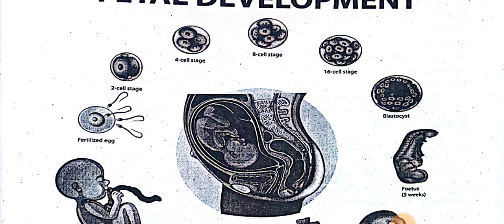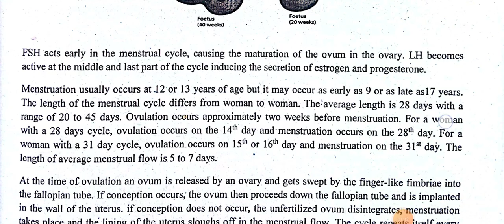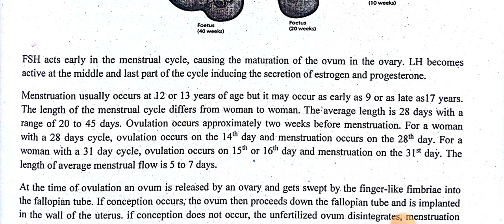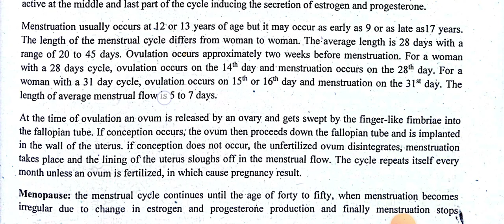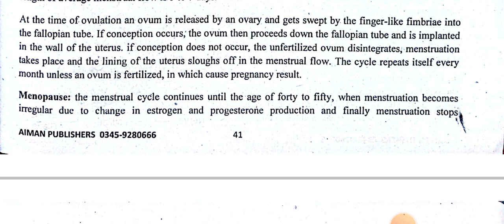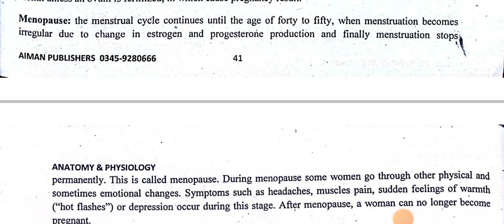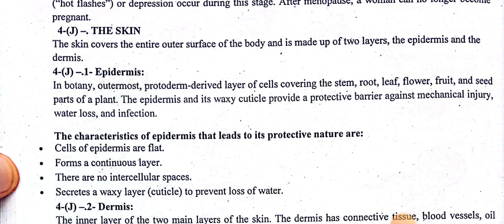lec 30 book zero LHV ||Fetal Development and relesing of egg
Fetal Development and relesing of egg